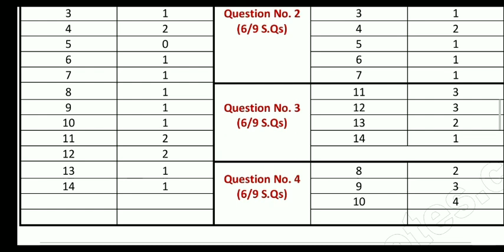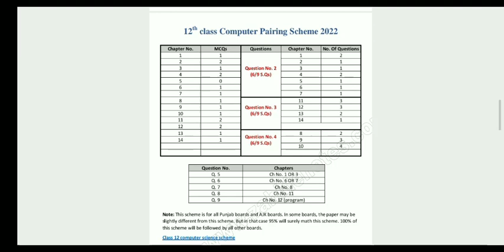2nd year computer science pairing scheem 2023 Exames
12th class computer science paper scheme
12th class computer pairing scheme 2023 exames
12th class pairring scheem
2nd year computer pairing scheme for 2023 exames
2nd year computer pairing scheme 2023
2nd year computer pairing scheme for exames 2023
2nd year computer paper scheme 2023
12tg class computer paper scheme
12th paper scheme
2nd year computer science pairing scheem 2023
2nd year computer pairing scheem 2023 for exames
2nd year pairing scheem computer science punjab board
2nd year computer scheem 2023
punjab board pairing scheem 2023
12th class computer science pairing scheem 2023
12th class computer science pairing scheem punjab board 2023
12 class Punjab board pairing scheem 2023
2nd year computer science pairinh scheme 2023
2nd year paper scheme 2023